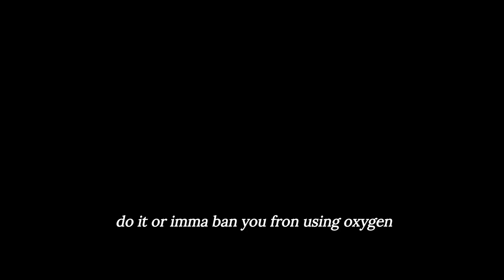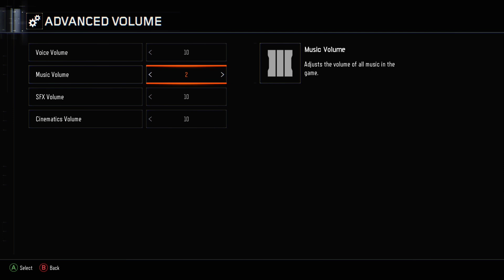Yurbo Soarr and JG testing the waters on Gorod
Me and the gang messing around on gorod krovi if you wanna see our attempt at the EE hit the like button and subscribe with post notifications on and I promise I'll deliver